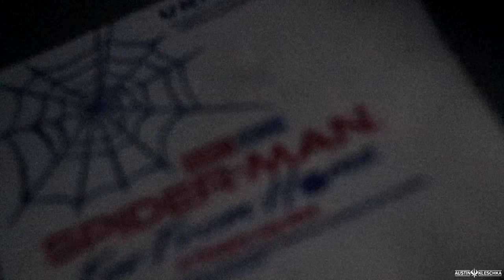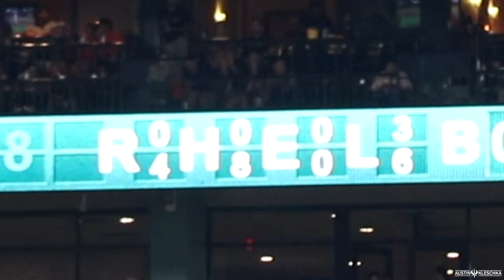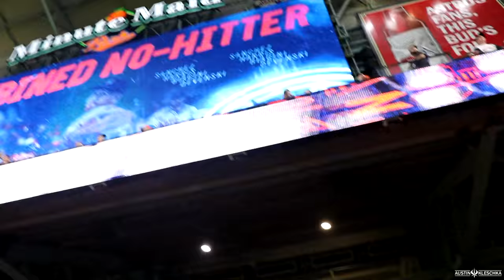I WENT TO HOUSTON FOR THE WEEKEND AND SAW A NO HITTER! | Kleschka Vlogs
Welcome Kleschka Crew! I decided to check off another MLB park on my journey to visiting all 30! This time I decided I would go to Houston for the weekend and it's like it was meant to be, because I saw a freaking NO-HITTER! Enjoy!